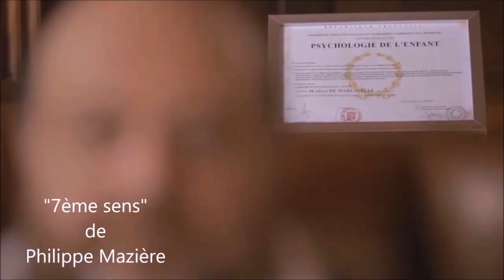Stéphane Durieux bande démo comédien